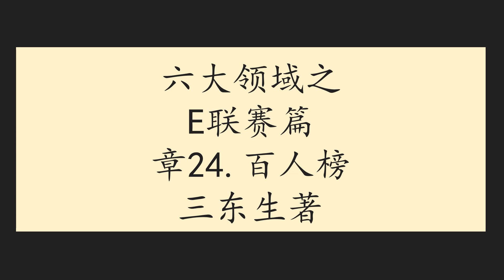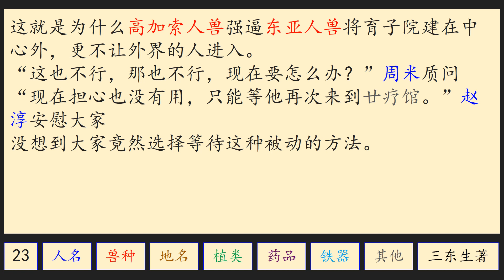六大领域之E联赛篇章24百人榜